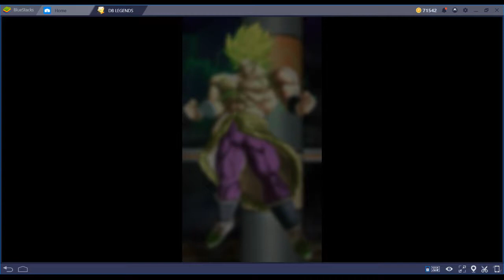Dragon Ball Legends - Legends Road